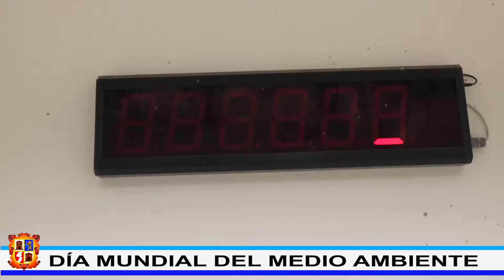DIA MUNDIAL DEL MEDIO AMBIENTE MPA - UGRS